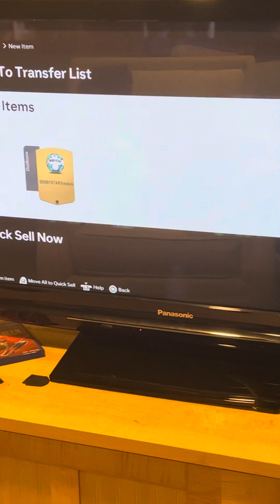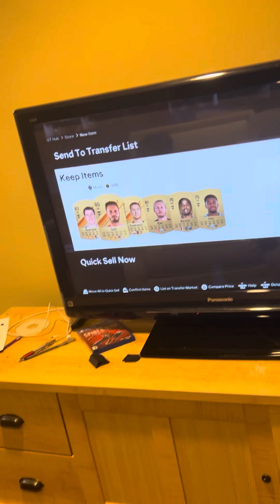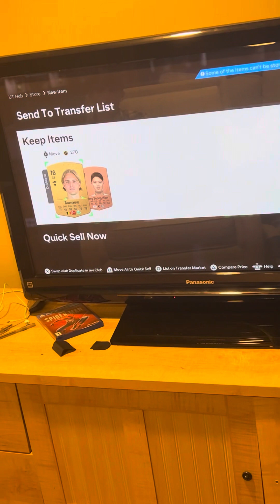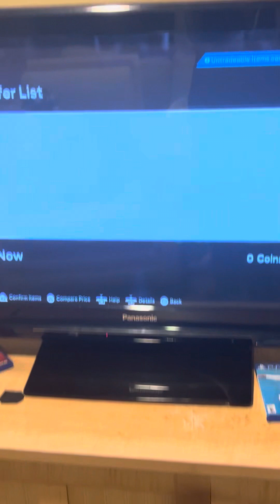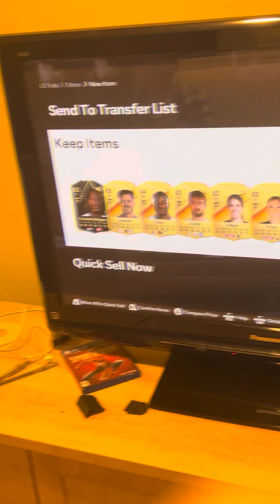Black Friday-Eve Pack Opening!!!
Bent over again